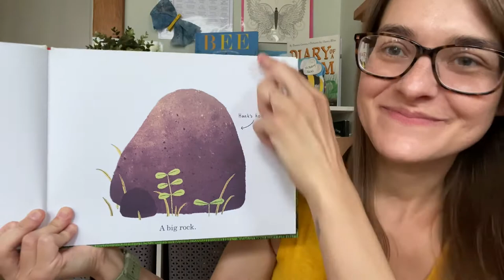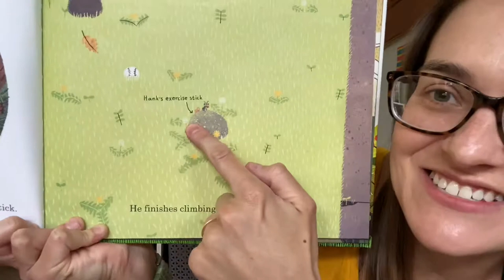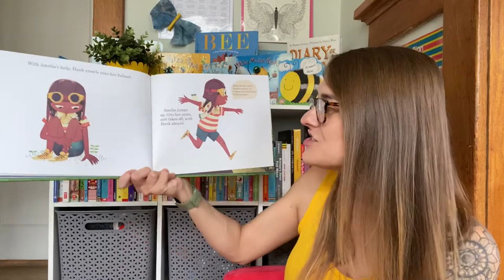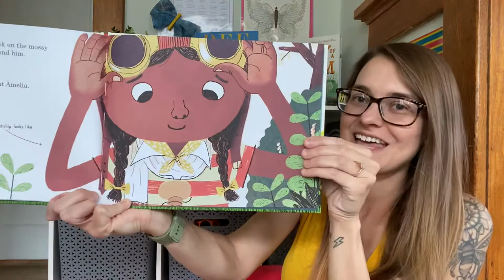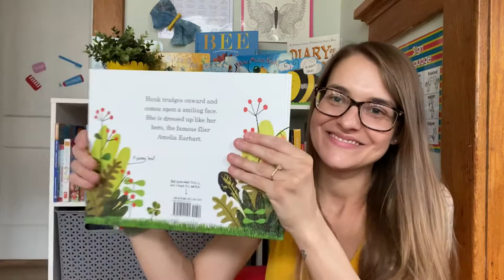“Hank’s Big Day: The Story of a Bug” read by Miss Marcella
Miss Marcella reads "Hank’s Big Day: The Story of a Bug" by Evan Kuhlman